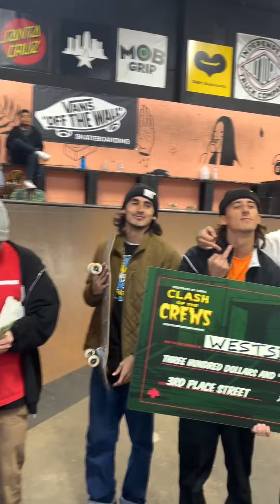Clash Of The Crews 2024 Recap (WESTSIDE SKATESHOP)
Skatepark of Tampa X Westside Skateshop